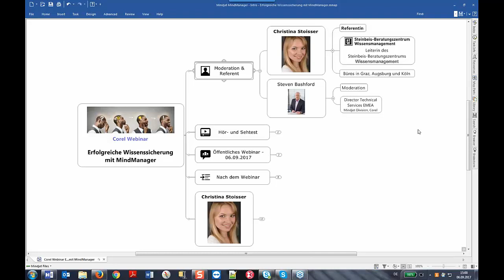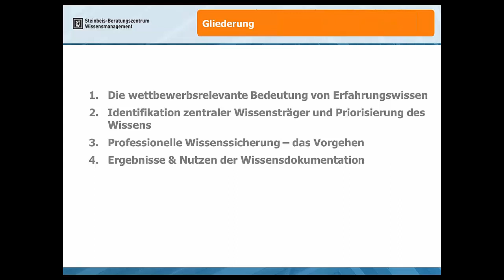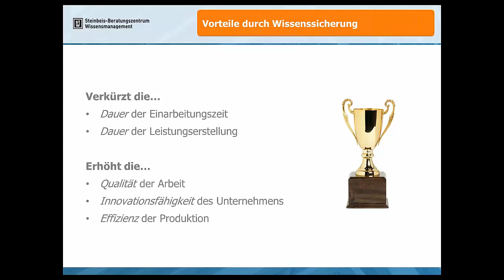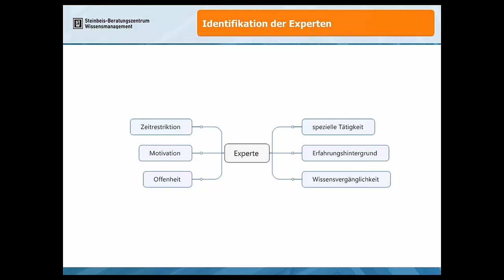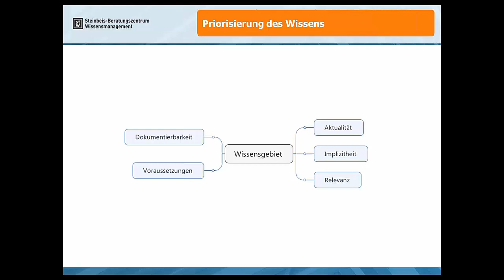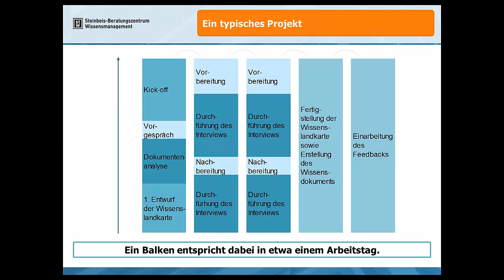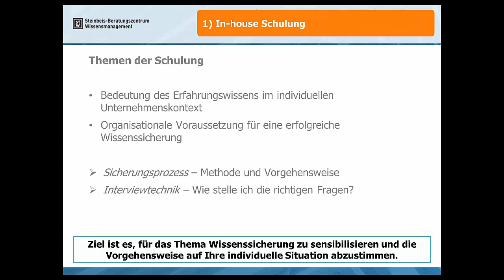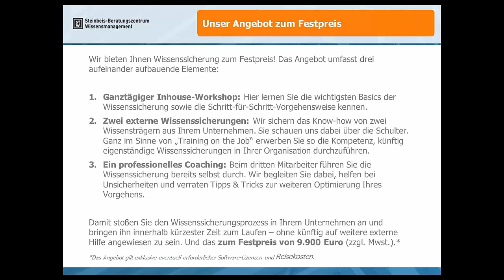Erfolgreiche Wissenssicherung mit MindManager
Den dringenden Bedarf, das im Unternehmen vorhandene Wissen zu dokumentieren, haben die meisten Firmen erkannt. Doch die Zeit drängt! Jetzt gilt es, tatsächlich aktiv zu werden. Doch wo fängt man mit einer Wissenssicherung am besten an? Und wie geht man vor? Das Webinar macht Sie mit den Grundlagen der Wissenssicherung vertraut. Angefangen bei der Identifizierung der entscheidenden Wissensträger über den eigentlichen Wissenssicherungsprozess bis hin zur Nutzenanalyse stellen wir Ihnen die wichtigsten Eckpfeiler auf dem Weg zur erfolgreichen Wissensdokumentation mit MindManager vor.

Christina Stoisser ist Leiterin des Steinbeis Beratungszentrums Wissensmanagement Consulting mit Sitz in Graz. Sie hat einen Masterabschluss in Betriebswirtschaft und beschäftigte sich schon während ihres Studiums intensiv mit Wissensmanagement. Als Beraterin für alle Themen rund um das Managen von Wissen ist sie im DACH-Raum tätig. Zu ihren Spezialgebieten zählen die Reifegradanalyse zur Ermittlung der Ist-Situation sowie die Wissenssicherung mithilfe von Mindmaps als Wissenslandkarten.

Für wen ist dieses Webinar interessant: Insbesondere für Personalverantwortliche und Führungskräfte aller Ebenen sowie Wissensmanager von Unternehmen, deren Erfahrungsschätze noch undokumentiert in den Köpfen der Mitarbeiter stecken.

Presenter: Christina Stoisser (Leiterin Wissensmanagement Consulting), Dr. Steven Bashford (Director Technical Services EMEA)